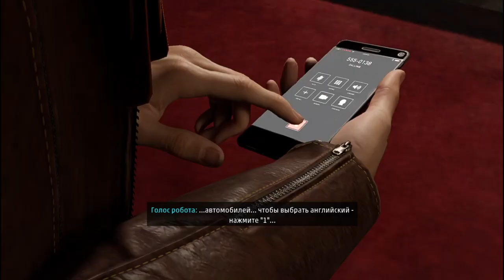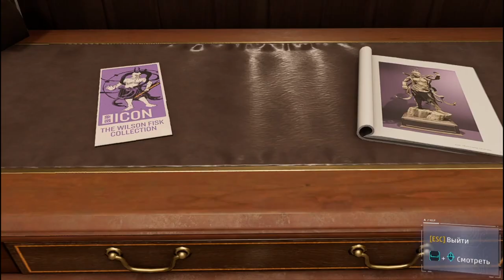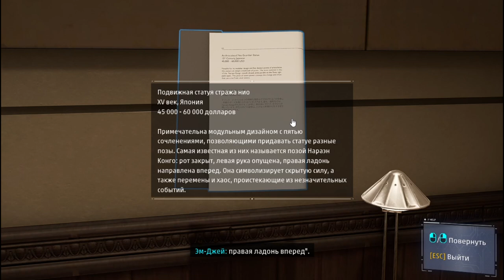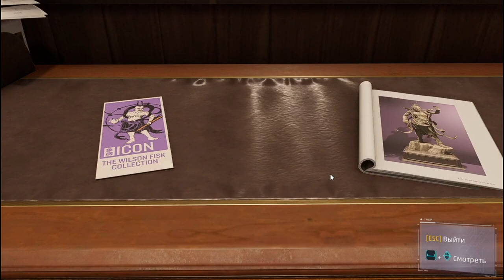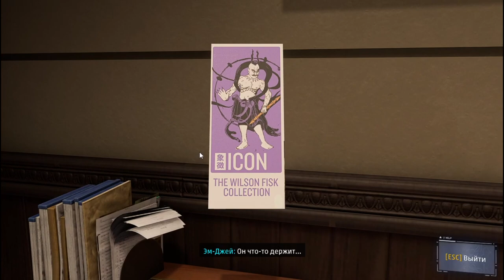Музей ! Marvels SpiderMan Remastered#4